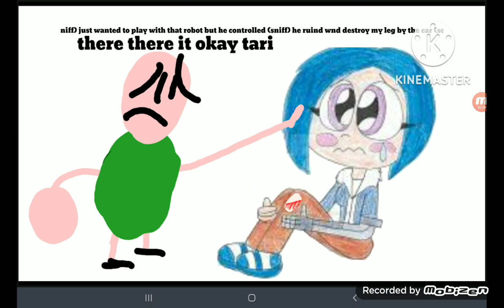the cgi movie robot tari gets hurt comic dub